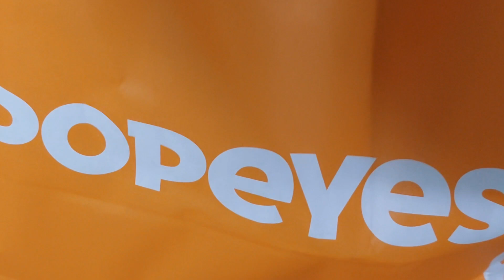88VLOG 2022: FIRST TIME TO TRY THIS! POPEYE'S IN THE PHILIPPINES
Visit My TikTok: @supermarkymacky1